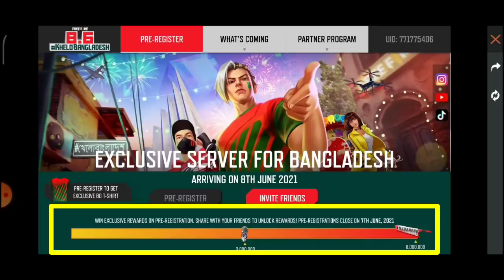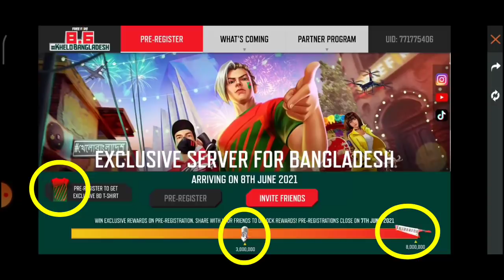FREE FIRE PRE REGISTRATION REWARD FOR BANGLADESH SERVER | BANGLADESH SERVER REWARD KAISE MILEGA 2021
free fire new pre register reward Bangladesh event
free fire pre register reward Bangladesh event
pre register reward Bangladesh event free fire
pre register reward Bangladesh event
pre register reward Bangladesh free fire
preregisterrewardBangladesh
pre register reward Bangladesh in free fire
how to get pre register reward Bangladesh one spin
how to claim pre register reward Bangladesh in free fire